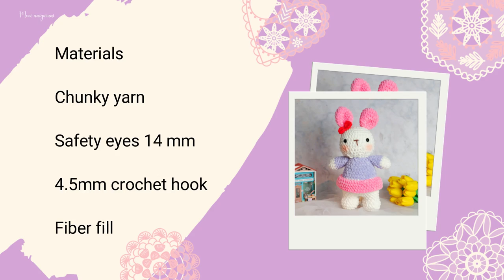Step-by-Step Guide to Crochet a Bunny - Part 1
Join us for Part 1 of our series on how to crochet a bunny. This beginner-friendly tutorial will guide you through the process, step-by-step, so that you can make your own cute and cuddly bunny.

Abbreviations

MR: Magic ring ch: chain sts: stitch(es)

sc: single crochet

inc: increase

dec : decrease dc: double crochet

FLO : Front loop only

rep: repeat (number): number of stitches in the round or stripe

Intro: 00:00
Material: 00:19
Head row 1: 00:30
Head row 2: 01:35
Head row 3: 02:35
Head row 4: 03:45
Head row 5: 05:15
Head row 6: 06:45
Head row 7 - Row 11: 08:40
Head row 12: 10:24
Head row 13: 13:00
Head row 14: 15:52
Head row 15: 15:45
Place eyes: 17:03
Ear: 20:00